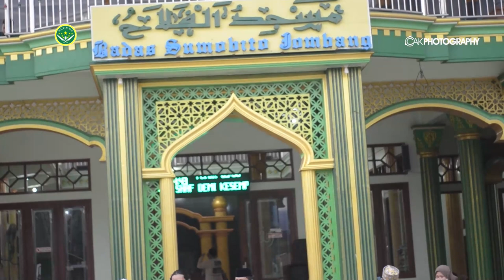JDFI - Fesban Milad IPNU IPPNU Badas